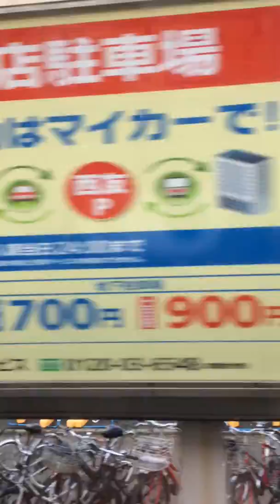【西武】西武池袋線6000系車窓（狭山ヶ丘～小手指関）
途中わずかな時間ですが、小手指車両基地内に停車している40000の姿も見ることができました。ちなみに40001編成でした。